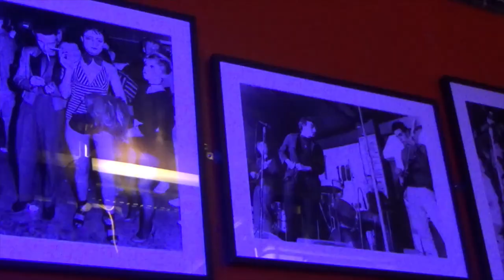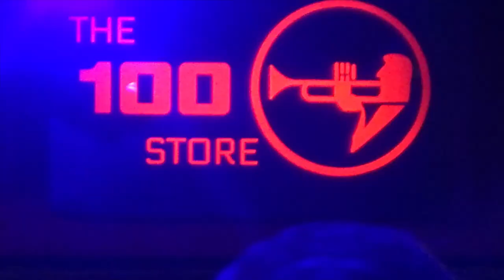A Taste Of The 100 Club, London 19th March 2022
This video is filmed and edited by the very talented Rosa Worley when she and her dad came to the 100 Club to see us perform the Crass songs.
She managed to capture the atmosphere and the vibe of the night perfectly.

Steve Ignorant Band:
Steve Ignorant – Vocals
Carol Hodge – Vocals & Keys
Jay Bagnall – Drums
Pete Rawlinson – Bass Guitar
Pete Wilson – Guitar

Song written by Crass.